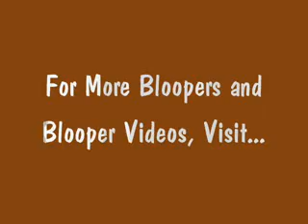Sim-Wolf Blooper 4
A business man knows to keep his clothes clean. But do they really need changed that often?